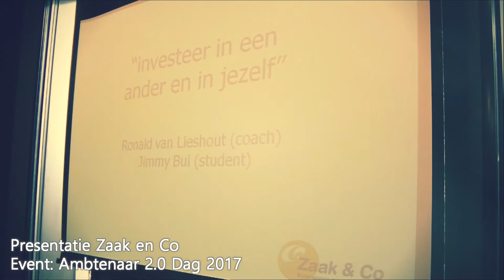Presentatie Zaak & Co tijdens Ambtenaar 2.0 Dag 2017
Zaak & Co koppelt ervaren vrijwilligers uit bedrijfsleven en overheid aan een student.

Zaak & Co heeft al veel matches tot stand gebracht.

Zaak & Co is een project van de Gemeente Den Haag in samenwerking met ROC Mondriaan en in 2005 opgestart.